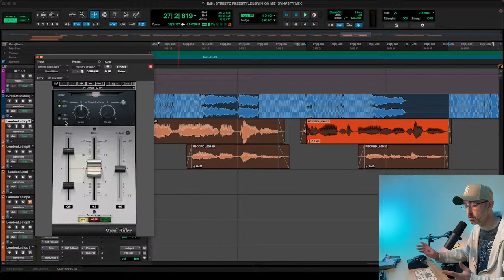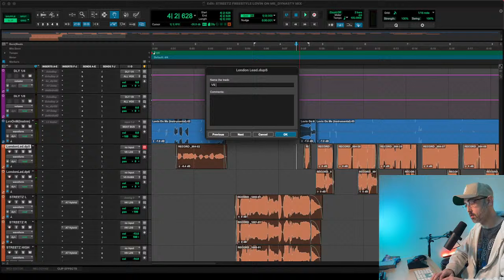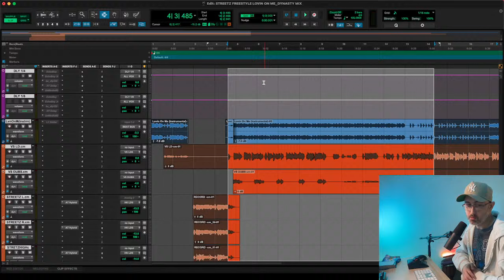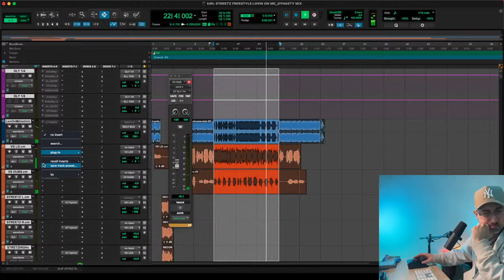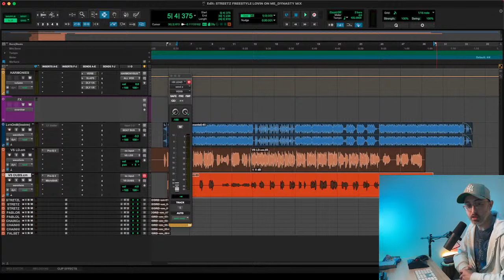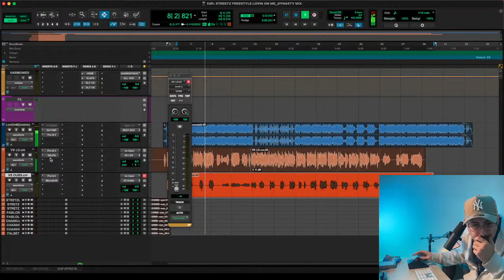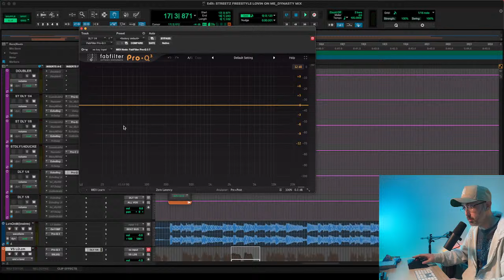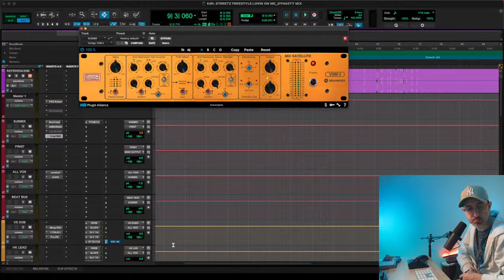Dynasty On The Mix: Mixing Live on ProTools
We're back LIVE mixing in Protools!

I go live to help show artists the process of a professional mix & master, to show aspiring engineers some techniques and most of all to connect with more creatives. My whole goal is to create a community of serious creatives that want to turn their music into a career and are willing to put their all into their dreams.
to inquire!